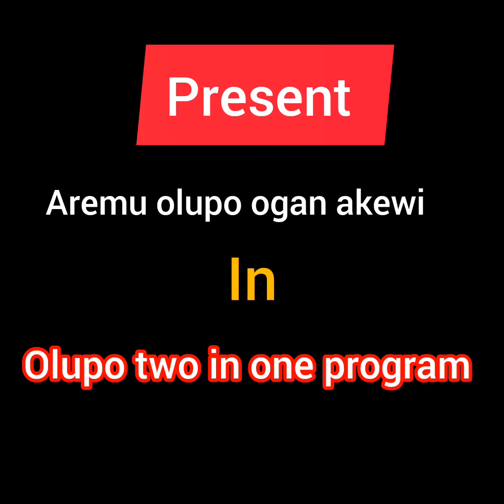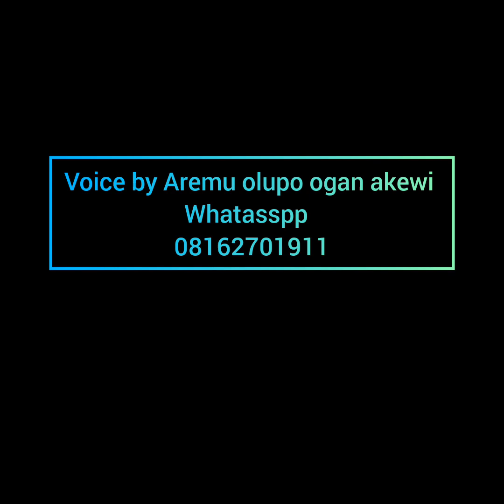olupo ogan family ikade ayeye odun ileya